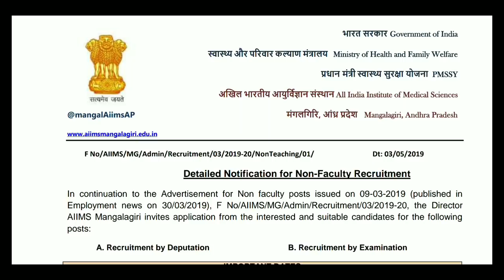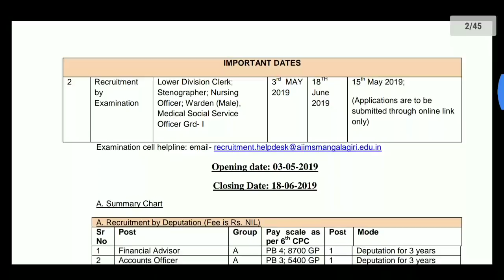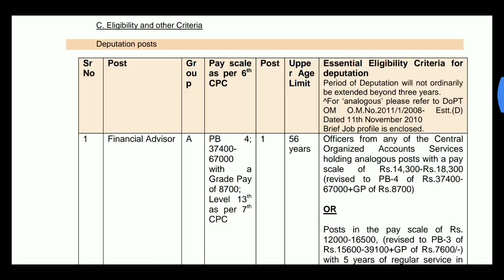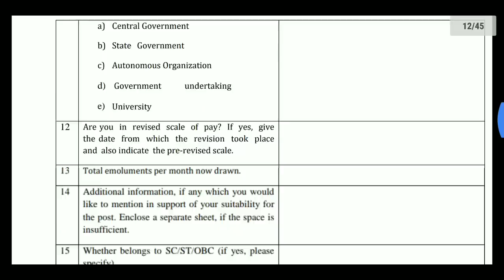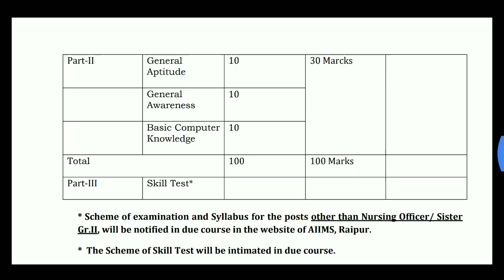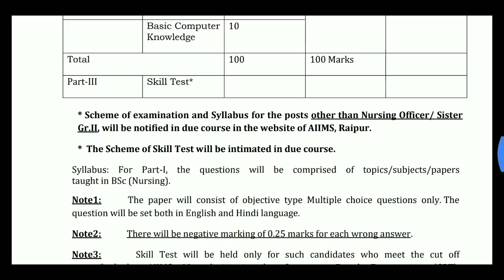ఇంటర్ అర్హత/మన A.P లో కేంద్ర ప్రభుత్వ ఉద్యోగం/పెర్మనెంట్ ఉద్యోగం/Madhu Jobs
Apply Link : Error vastundi...pls wait